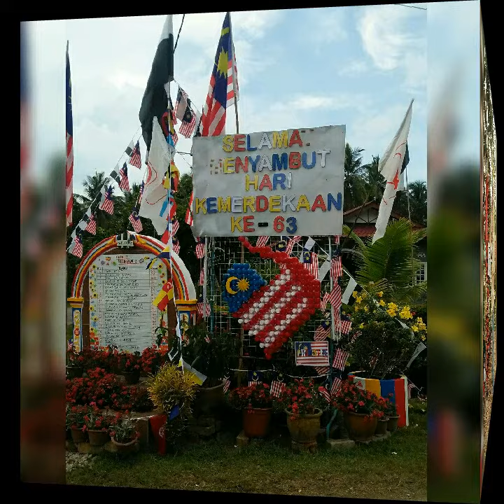Semarak merdeka warga Felda Sungai Retang.